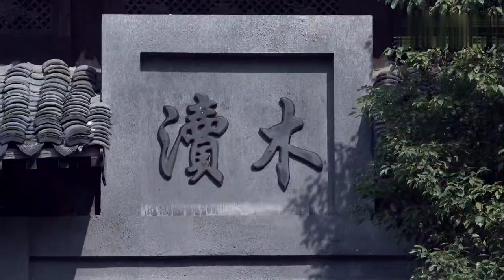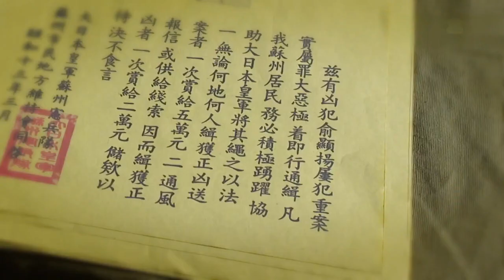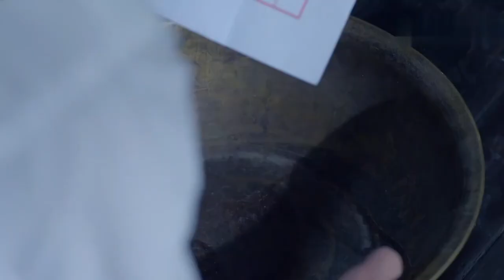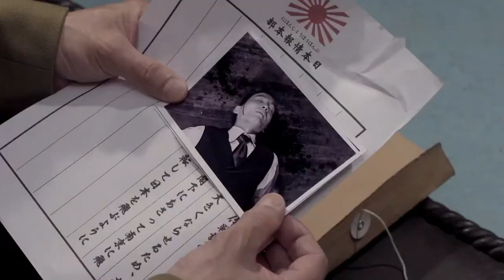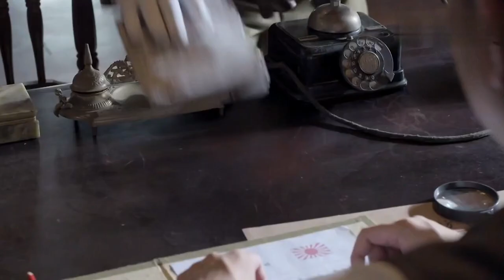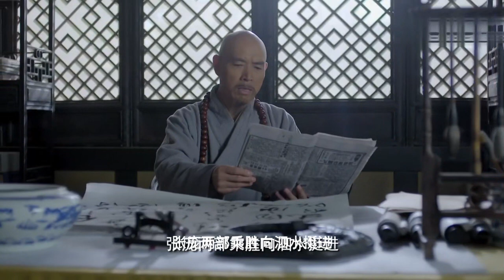【抗戰戲院】情報員劫持了日本衛兵，並將其吊在屋簷下。 日本軍官中計，帶兵窮追不捨，情報員趁機炸毀了日軍的汽車。